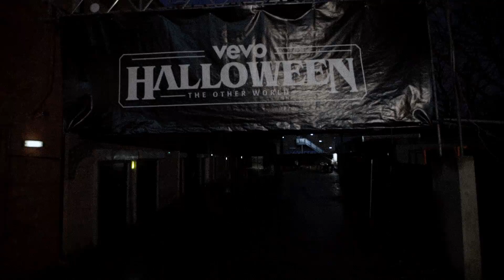Yungen, Rag'N'Bone Man, Jonas Blue, RAT BOY, JP Cooper - Vevo Halloween Highlights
VevoHalloween returned to Manchester on Saturday 28th October 2017 for an incredible party with Jonas Blue, JP Cooper, Rag'n'Bone Man, Yungen and RAT BOY.